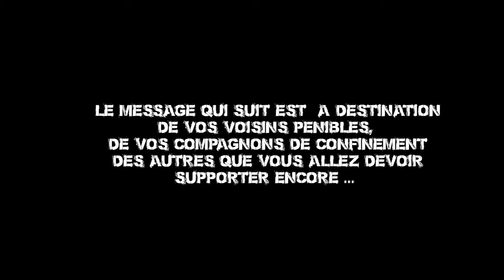Monsieur J et le confinement bonus (Gros craquage !)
C'est dans le titre ! Gros craquage lors de cette allocution présidentielle du président Emmanuel Macron ! Un besoin d'évacuer tout en humour dans cette période de confinement / Covid19